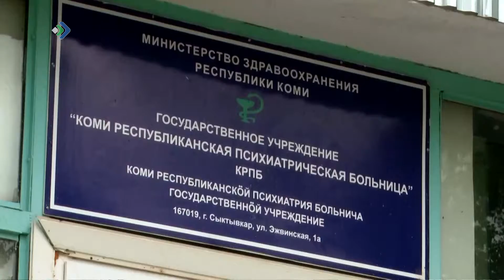"Детали недели" - Осенний марафон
Осень в этом году, как-то уж очень резко заявила о себе. Синоптики утверждают, мол, такую неожиданную перемену зафиксировали всего-то в четвертый раз за 30 лет наблюдений.

Республика в плену у северного циклона. Число обращений к врачам и психологам выросло в разы. Как пережить осеннюю непогоду?